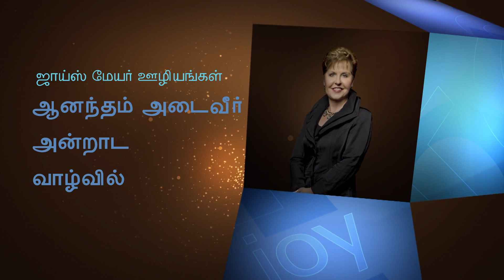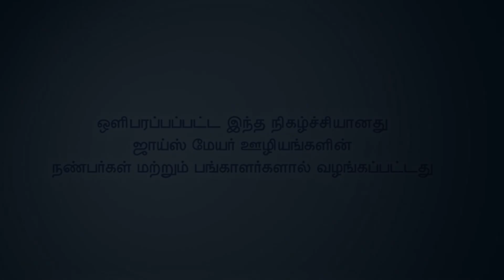சந்தேகம் தைரியத்தைத் தடுக்கிறது - Doubt Hinders Boldness Part 1 - Joyce Meyer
Doubt Hinders Boldness Tamil
சந்தேகம் தைரியத்தைத் தடுக்கிறது